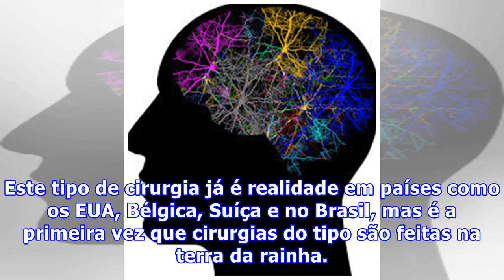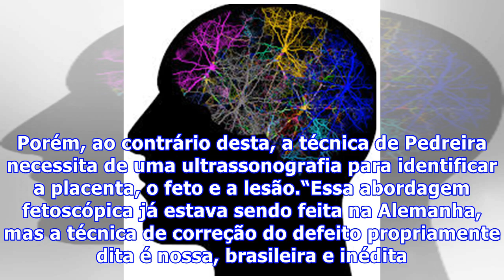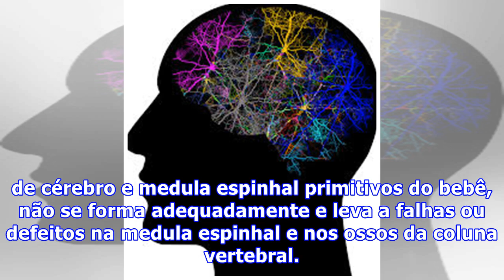Médicos do Reino Unido arrumam problema na coluna de fetos pela primeira vez no país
Médicos do Reino Unido arrumam problema na coluna de fetos pela primeira vez no paísMédicos do Reino Unido fizeram cirurgias nas colunas de dois bebês ainda no útero de suas mães, semanas antes do nascimento. Este tipo de cirurgia já é realidade em países como os EUA, Bélgica, Suíça e no Brasil, mas é a primeira vez que cirurgias do tipo são feitas na terra da rainha. As operações foram realizadas por uma equipe de 30 médicos do University College Hospital, em Londres. Os bebês tinham espinha bí...